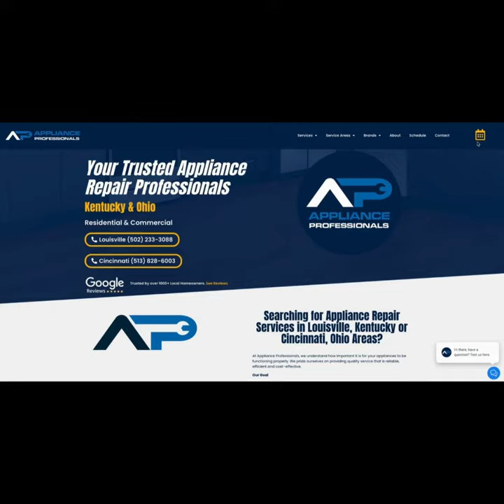Dishwasher Installation Whirlpool Appliance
Premium Dishwasher Installation by @lstation10. Another premiere appliance installation and haul away.